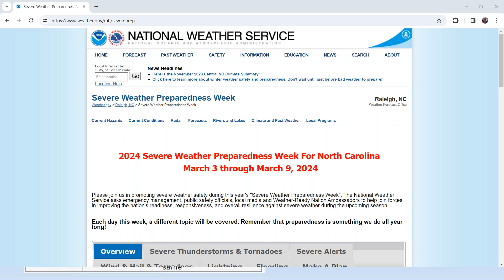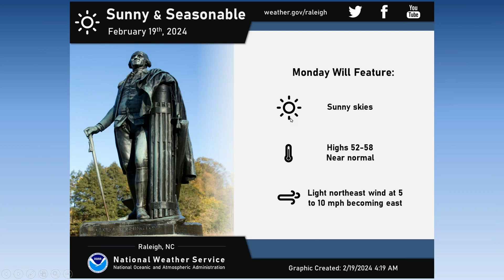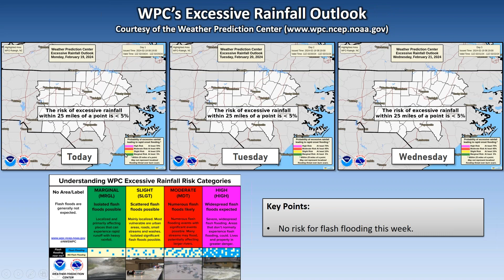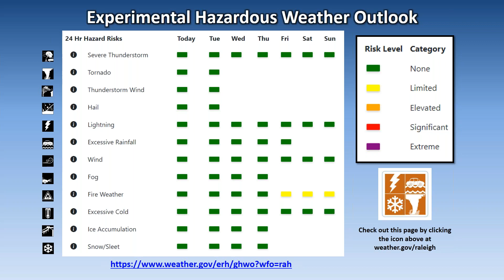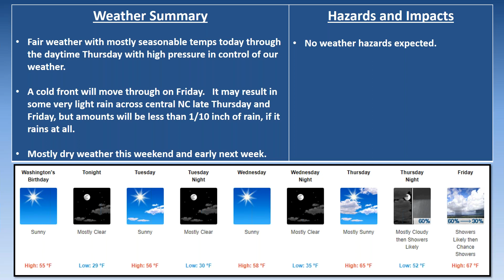NWS Raleigh Routine Monday Briefing for Central NC - February 19, 2024